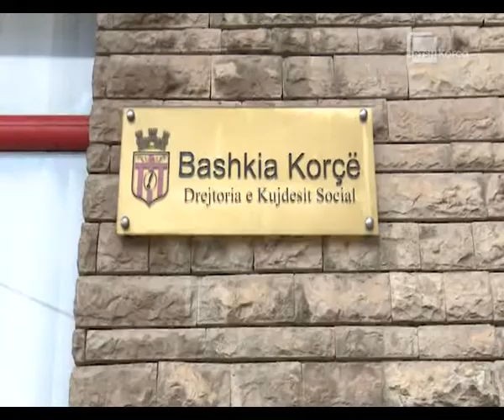Memorandum për komunitetin rom e egjiptian